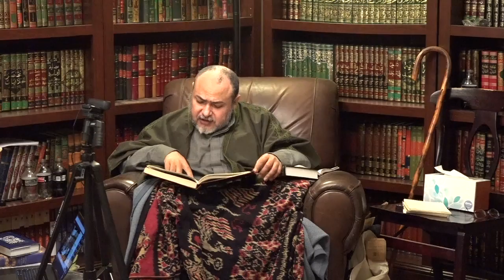Usuli Institute Halaqa: Surah 99 Al Zalzalah 16 March 2019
Dr. Khaled Abou El Fadl continues his original Quranic commentaries (tafsir) covering Surah 99: Al Zalzalah, a surah which confirms that people will see the consequences of their actions, both large and small, and the implications of this. Includes important discussions on hadith methodology and abuses of taking hadith without proper technical training, as is common among modern day Muslims. He also discusses Islamophobia and its use of recurring themes and tropes to instill doubt among Muslims and fear among non-Muslims.

In the introduction, Director Grace Song discusses the New Zealand massacres as the evil fruit of a long and well orchestrated, well funded campaign of Islamophobia. She talks about how to immunize oneself from the powerful effects of Islamophobia through education and spiritual and mental liberation. She addresses questions she receives about crises in faith and what Muslims need to do to make a difference. She shares stories and examples of how as a convert, she navigated questions of faith using the tools discussed at the Usuli Institute.

In the Q&A, Dr. Abou El Fadl addresses questions related to the implications of being made aware of all of the consequences of one's actions, good and bad, big and little, and the difference between being aware versus accountable for those actions. He discusses the idea of predestination; what it means to think only of this world without the ability to think beyond the material world; the impact of Sufism in Islamic history, particularly given the fact that 90% of Muslims were Sufi's prior to the age of colonialization and that most conversions around the world took place because of Sufi music, dancing and art; the question of whether or not the Prophet owned slaves, and more. Delivered 16 March 2019.